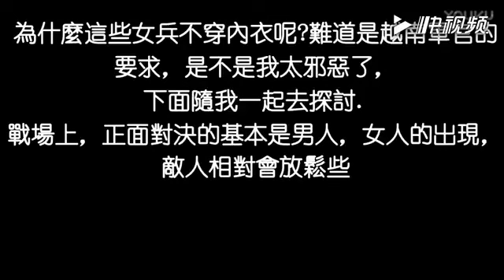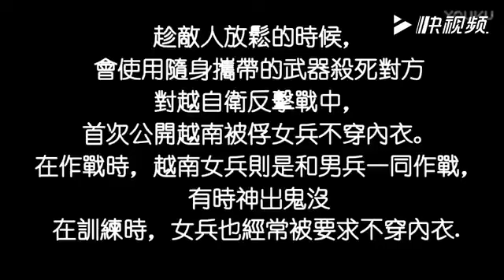越南女兵不穿內褲原來是這個原因, 真不害羞嗎